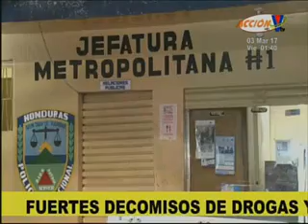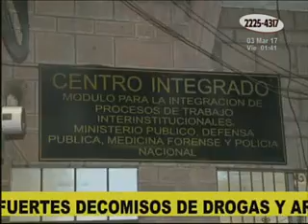Acción VTV: Programa del 3 de marzo 2017